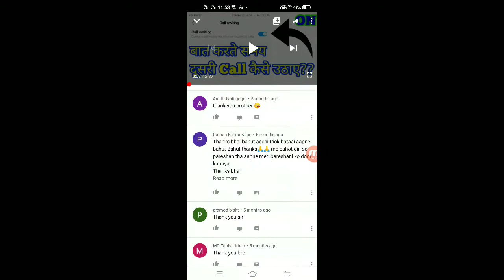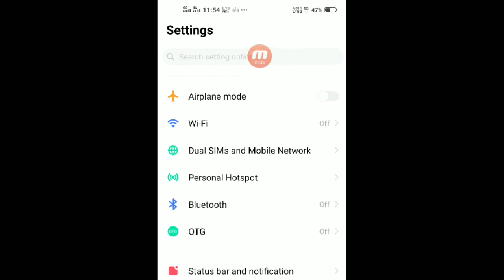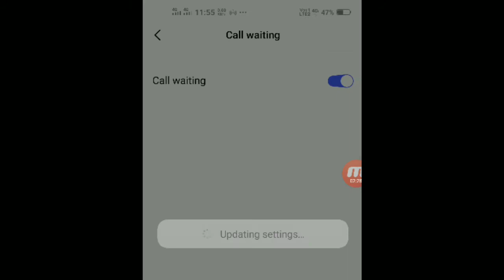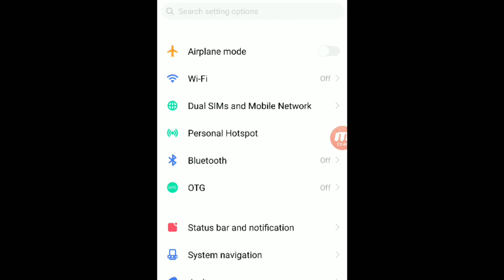2 तरीके से Call Waiting Enable करें / call waiting In Vivo mobiles in hindi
Hi guys welcome back to Anand soni youtube channel. Aaj ki video bahut hi interesting aur educational h. Aaj hamne baat karte samay dusri call kese uthae topic par video banaya hai. Jo aapke हर ek sawal ka solution milega. Hamne call waiting ON/Enable karne ke do new tricks tips batai h jo only 2 sec. Me aapki call waiting on kar dega. Umind hai aaj ki video aapko Pasand Aaegi.

My old viral video.

Baat karte samay dusri call kese uthae
Double call settings
Call waiting settings 2020
Call waiting kese set kare
On call waiting In Vivo mobiles 2020
Chalu call me dusra call kese uthae
Vivo android phone call waiting Enable kese kare
Best method of calling waiting
2 tips and tricks on call waiting